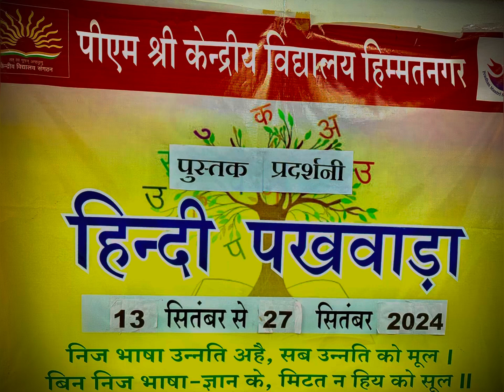पुस्तक प्रदर्शनी @KVHMT 24Sep. Music: Walk Musician: Ikson License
पुस्तक प्रदर्शिनी , केंद्रीय विद्यालय हिम्मतनगर , गुजरात
#❤️ofSabarkantha